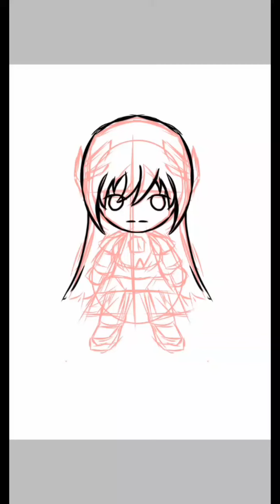Drawing Sky Striker Ace-Kagari Chibi Style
Well yeah Sky Strikers.

I draw stuff